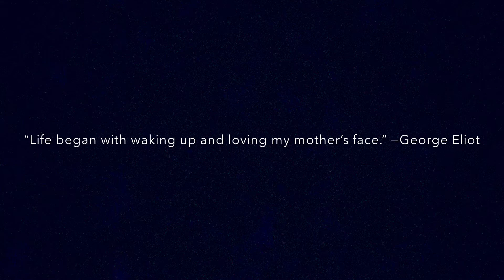House of Gold (Cover)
Happy birthday mom :) have a great day!